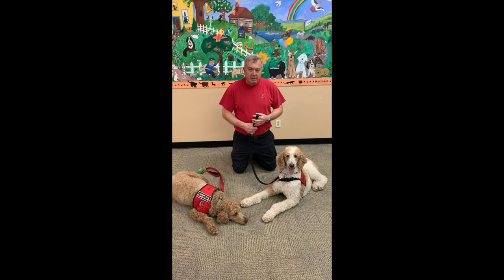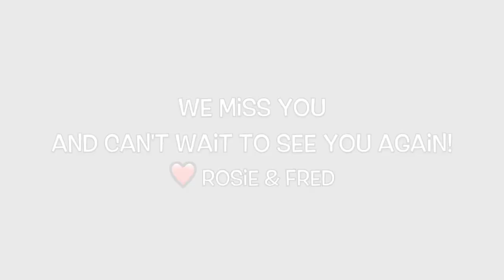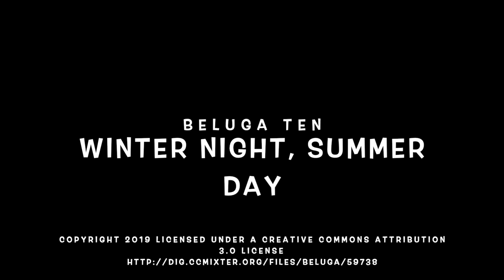A Virtual Visit with Rosie & Fred and Preston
Meet Rosie & Fred and their human Preston. They volunteer at Primary Children's Hospital in Salt Lake City and made this video for their friends there.